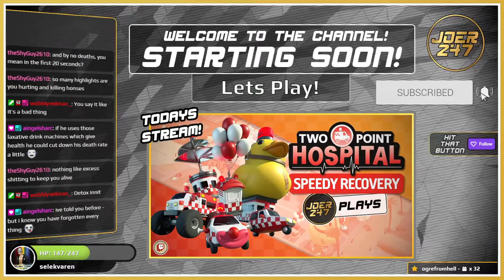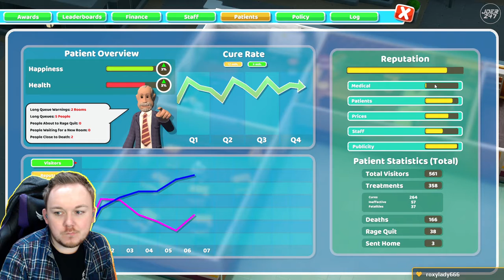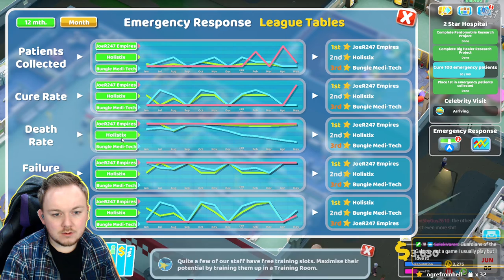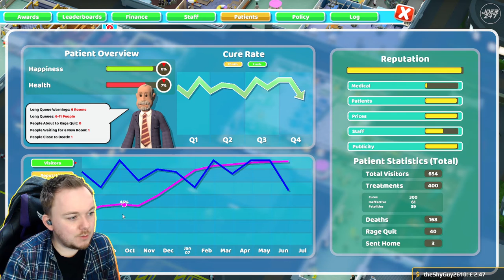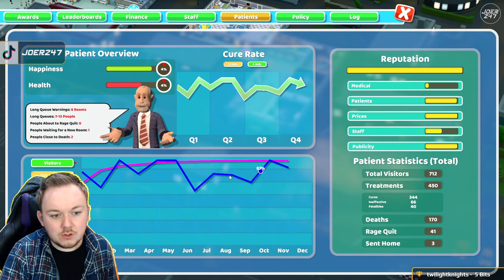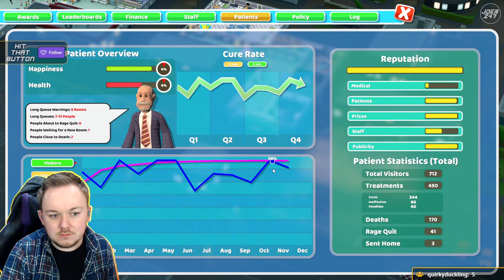JoeR247 Plays Two Point Hospital - Part 244 - Pantomobile Peril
Paging Dr JoeR247! Catch up on the time JoeR247 was given the keys to a Hospital empire, and tried not to kill everyone...